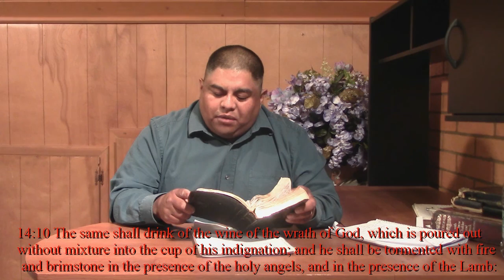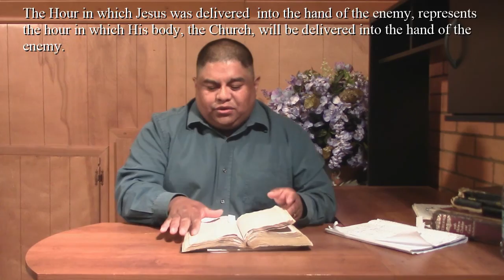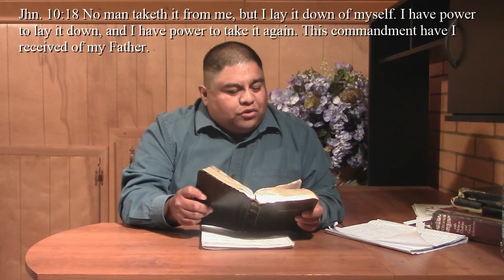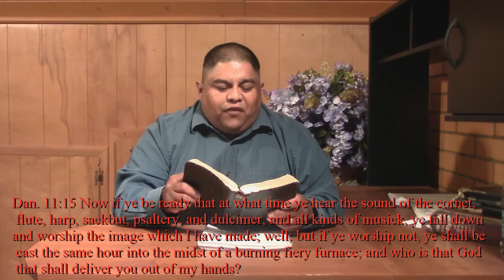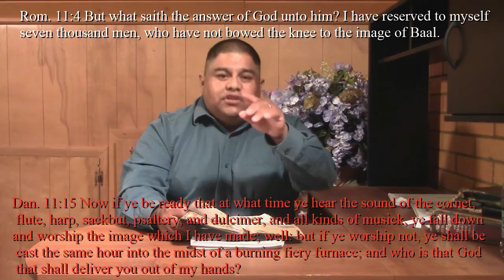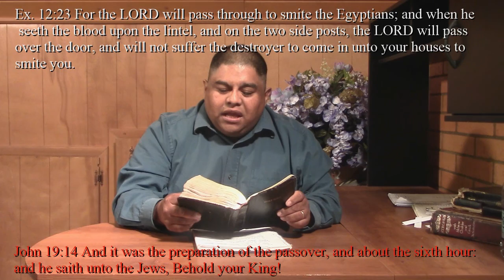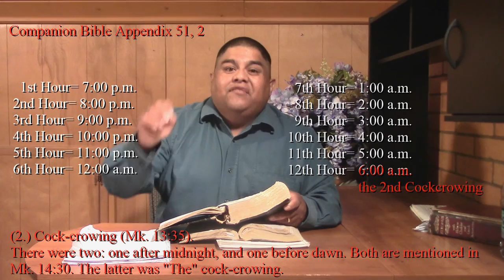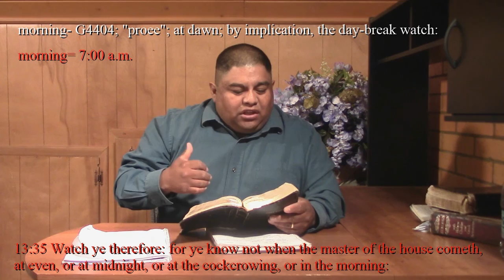The 6th Hour & the Hour of Temptation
The 6th Hour and the Hour of Temptation

  Even as there was an Hour of Darkness right before Jesus died on the Cross Mk. 15:33, there will be an Hour of Darkness, Rev. 3:10, right before Jesus returns at the 7th Trump, I Cor. 15:52.  Consequently, the 6th Hour in which Christ was delivered and right before Jesus died on the cross, represents the 6th Seal, the 6th Trump, and the 6th Vial when Satan will rule as the Antichrist during the Hour of Temptation, Rev. 3:10. It is the Hour of Darkness, Luke 22:53; for Satan is the Prince of Darkness, Eph. 6:12, and the Power of Darkness, Acts 26:18, Col. 1:13. Even as the Father did not abandon his Son when he was delivered, John 16:32, God will not forsake his elect when they will be delivered up, Mt. 10:19, Rev. 2:10, Rev. 3:10, Dan. 3:24, 25.

In this video, we will document where Jesus connects the 6th Hour to the mark of Beast, 666. Did Jesus ever mention the number of the Beast?